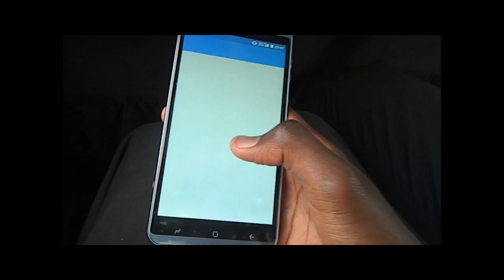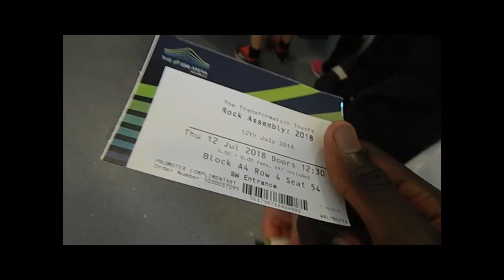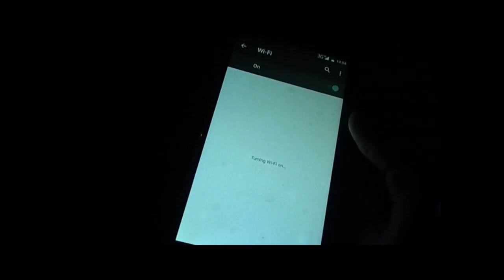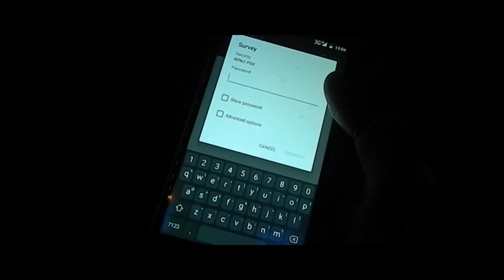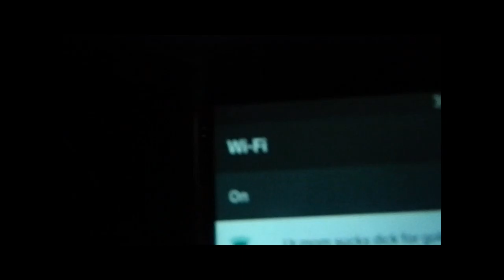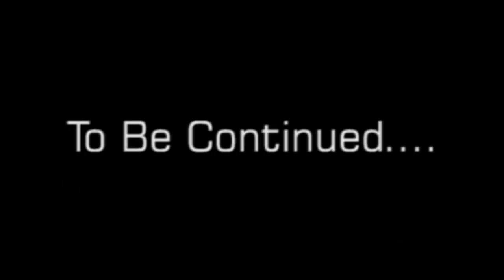Vlog 3 London Wembly Trip 2018 Part 1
Hey Guys,
Just like i said at the beginning of the video that
this was filmed around july 2018 not october 2018
i didnt have time to edit it because i thought i
lost the footage but after organising my files on
my PC i found the footage secondly i have already
got the year 11 stress on me sooo yeah.
this trip was amazing visiting london wembly again
was mad. Sorry about the long escription but yeah
Hope You Enjoyed the Video Make Sure To Smash The